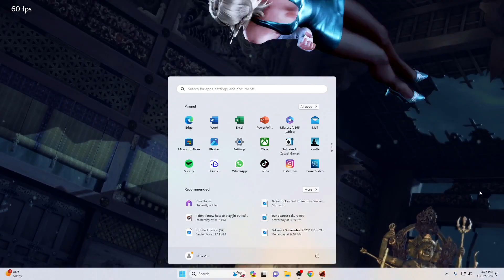girls with beef tekken 7 lili vs Anna 112023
hello everyone and welcome to my channel today I have this girls with beef tekken 7 lili vs anna, this set was one I played lili and it was a bit lag if I remember but either ways I actually play this player over 20+ matches but all he is a big time anna player with over 16000 wins which is a solid support for the character. ggs